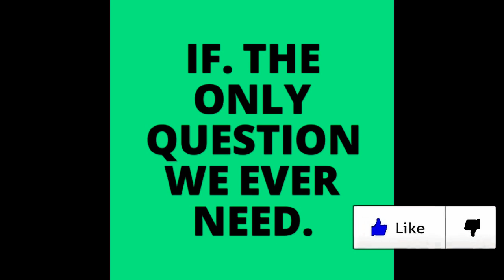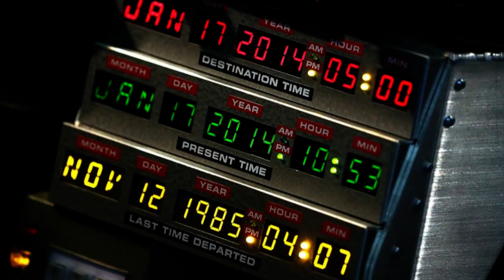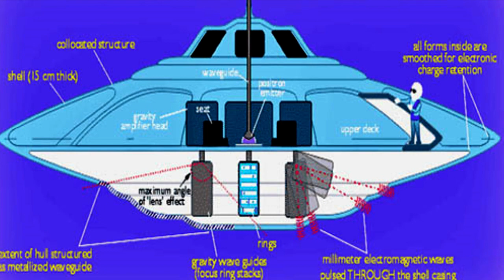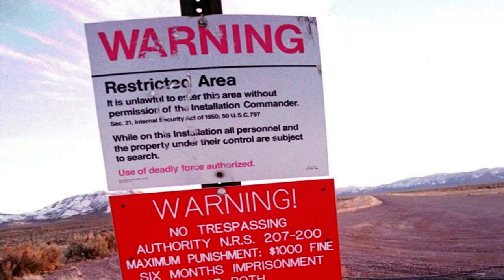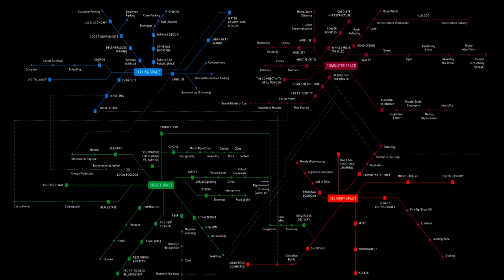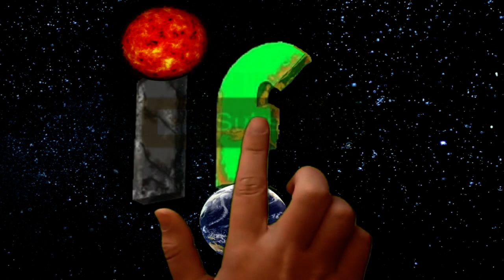Time Traveler 'IF' Aliens Arrive in 2030?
Time Traveler 'IF' Aliens Arrive in the 2030?
The internet has exploded with people claiming to be time travelers and visitors from parallel or alternate time-lines.
We have had the discovery of a strange Nazi coin, the woman claiming to have bought photos from the year 3800 and others.
In a recent article from notfromearth.com
We see the world of time travel merging with the world of aliens and ufology.
А self-proclaimed time traveler recently came into the public eye with some sensational announcements about humanity and the future alliance with extraterrestrials
Do you think this guy has taken a little trip through time?
Would you like to time travel?
What do you think our holds, will it be VR, environmentalism and E.T or a dark apocalyptic land of the machines?

"many thanks"